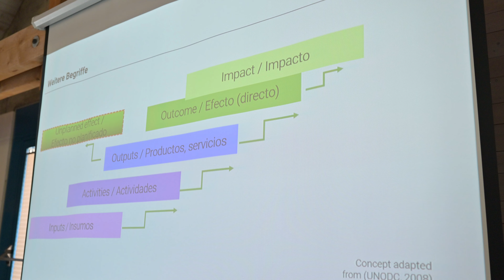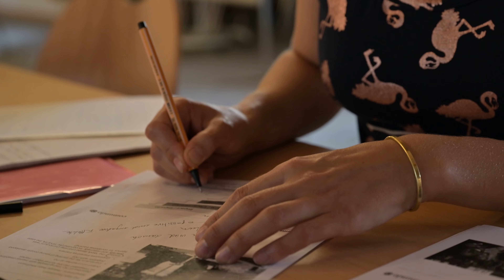Vorbereitung auf den Einsatz (Ausreiseserie Fabienne Strebel)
Fabienne Strebel, heilpädagogische Früherzieherin aus Basel, nimmt am Ausreise-Vorbereitungskurs in Luzern teil. Dort lernt sie andere Leute kennen, die ähnliche Erfahrungen machen. Was wird im Kurs behandelt und von welchen Inhalten profitierte sie besonders? Darüber spricht die angehende Comundo-Fachperson in diesem Teil der Ausreiseserie.

Bist du ebenfalls an einem Auslandeinsatz interessiert? Melde dich jetzt für die Info-Veranstaltung an

Wir freuen uns, dich kennenzulernen!